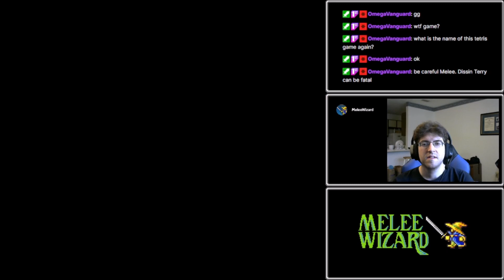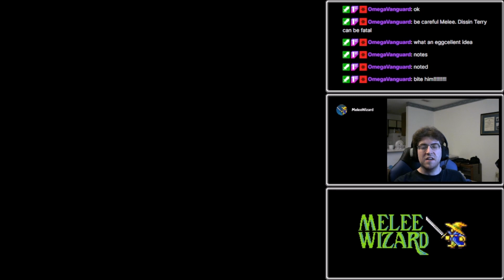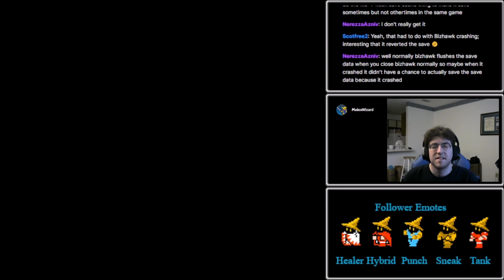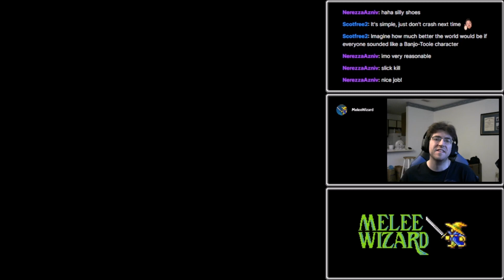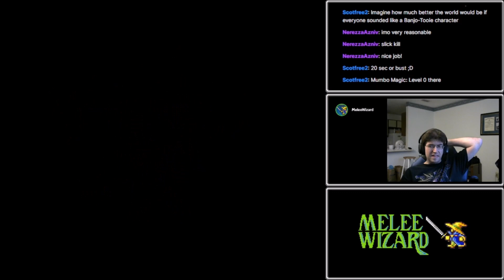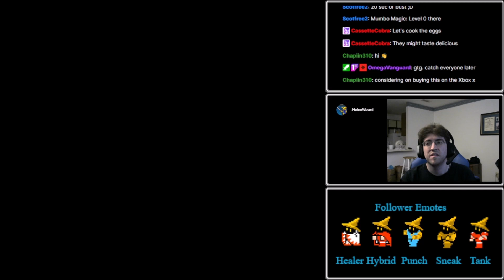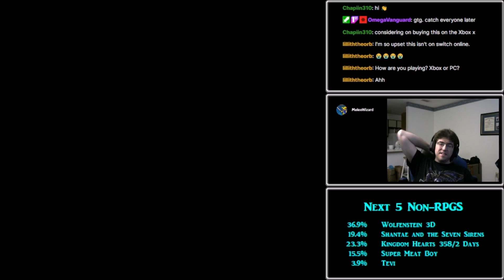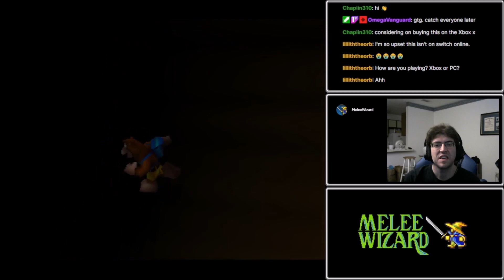Let's Stream Banjo-Tooie: Part 5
Stream Date: April 21st, 2024
I never thought I'd see the two kinds of magic combine like this.